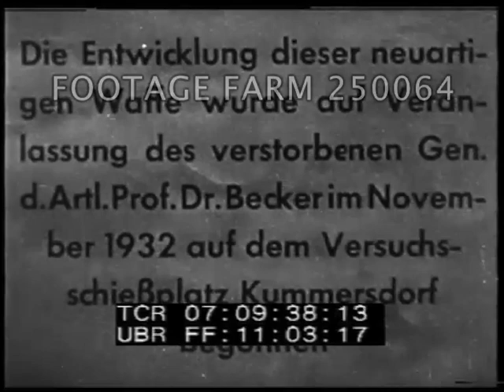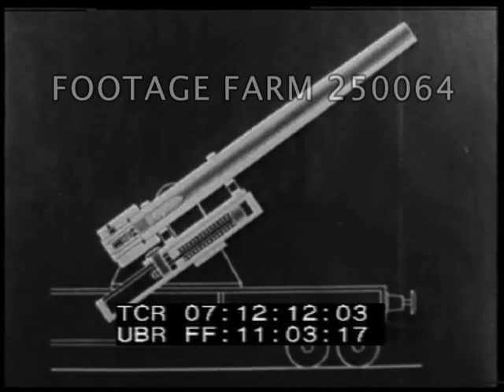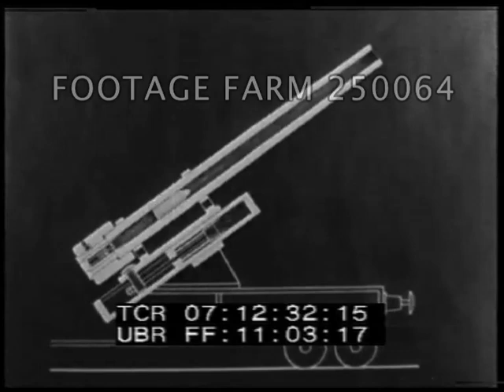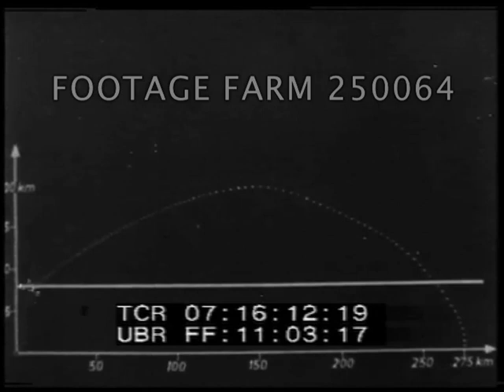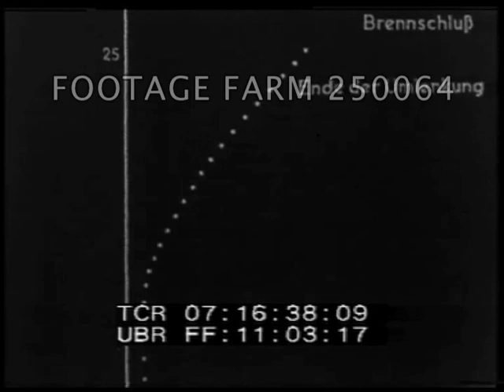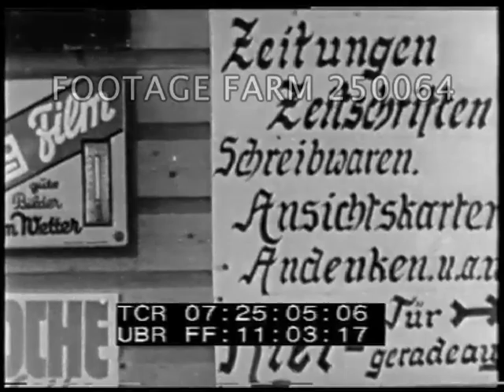Peenemunde: V-2 - 250064-10 | Footage Farm Ltd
Title: Geheime Kommandosache - Die Fernrakete, Vom Werdegang einer neuen Waffe. Der Film schliebt mit dem Stand der Technik Oktober 1940 ab
07:09:53   Large artillery firing from beneath camouflage nets.  Men riding on railroad car w/ large cannon mounted; labor gang digging out site for the gun.  Assembling beneath large crane.  Ammunition moved to gun & placed into bore.  Barrel raised & gun fired.
07:12:08  Diagram of cross-section of barrel on railroad car & fired.
07:12:37  Animated diagram of rocket engine firing.
07:13:42  Rocket engine mounted on test stand & fired.
07:14:00  V-2 in verticle position, fired w/ instrument at lower right of picture.
07:14:35  V2 rocket drawing showing various parts; animation of flight path.
07:16:47  Exhaust section of a V-2 showing the maneuverability of the controls.  ECS Exhaust section of the V-2 showing the testing of the controls.
07:17:38  Ext.  Assembly hangar building at Peenemunde; other buildings.  CS of liquid oxygen container.  Pan installations at Peenemunde.
07:18:21  CU unassembled exhaust of V-2.  Various shots of the jet burners of the V-2.  CS of the controls unassembled.
07:19:33  CU Rocket engine being tested showing the exhaust section.  Cut-away section.
07:20:49  CU Sign, "Entrance to Peenemunde."  Village buildings; beach w/ waves, dunes & woods at Peenemunde.  Laborers at Peenemunde clearing away wooded area, cutting trees, hauling the wood away from the area, & erecting buildings.  Supplies & buildings.  Good montage & finished camp.
07:26:34  Aerial camp site.
07:27:21  German electrical train pulling into Peenemunde's station.  Large throng of civilians, men & women, getting off train and walking into the camp site.
07:28:08  Pan site under construction.  POV past large warehouses.
07:29:21  Interior of a large sheet metal shop, showing the metal workers building various sections of A-4 /V-2
Military Technology; Manufacturing; Secret Town / Village; Scientists; German Technicians; Rockets; Aug40;
Sell any continuous 11 minutes at per reel rate.